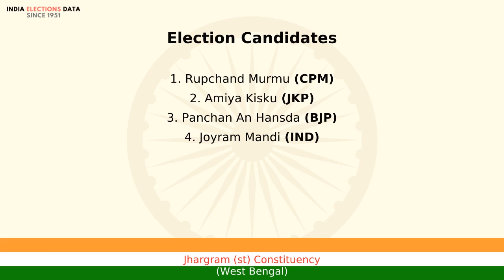Jhargram (st) Constituency West Bengal loksabha Election Result 1991 Rupchand Murmu CPM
loksabha election 1991 results, for Jhargram (st) Constituency, West Bengal, where winner is Rupchand Murmu, from political party CPM. Watch the video to know more information about other candidates, voters count, etc.